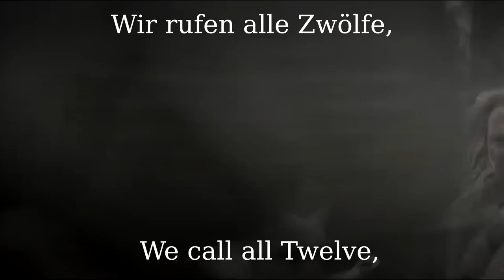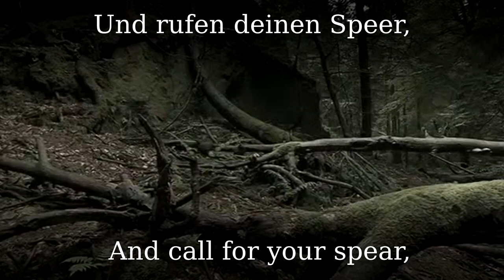Wir rufen deine Wölfe [German neo folk song][+English translation]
A poem from Friedrich Hielscher, which became famous within the neopagan scene later on. This is one of my all time favourite german songs, so I decided to make a video completely with videoclips. In those scenes you see the fight of Arminius/ Hermann against the Romans. The song itself is sung by the band Werkraum.

●▬▬▬▬▬▬▬▬▬♬❈ LYRICS ❈♬▬▬▬▬▬▬▬▬▬▬●

Wir rufen deine Wölfe
und rufen deinen Speer,
wir rufen alle Zwölfe
vom Himmel zu uns her.
Wir rufen Dich vor Allen.
Nun kommt die wilde Jagd,
nun lasst das Horn erschallen,
um keinen Toten klagt.
Der Feind ist schon verfallen,
eh dass der Morgen tagt.

Das Wild hat keinen Namen,
der Feind hat kein Gesicht,
das Aas hat keinen Samen,
gerecht ist das Gericht.
Die Ernte ist vergangen,
die Spreu ist täglich feil,
die Raben jetzt verlangen
ihr angemessnes Teil,
die Jagd hat angefangen:
nun hält uns, Herr, dein Heil.